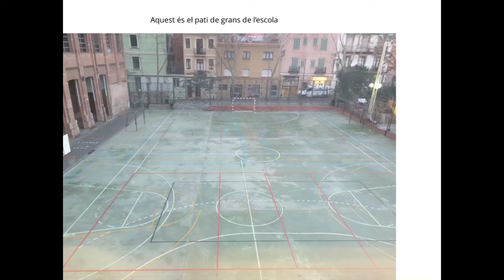Sedeta Tour 016 [Joaquim i Bernat 1r]